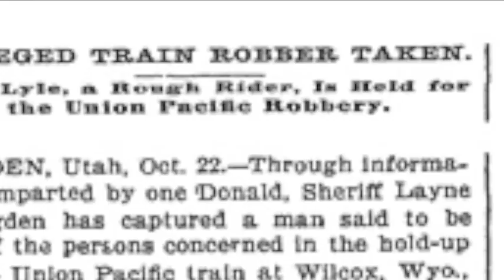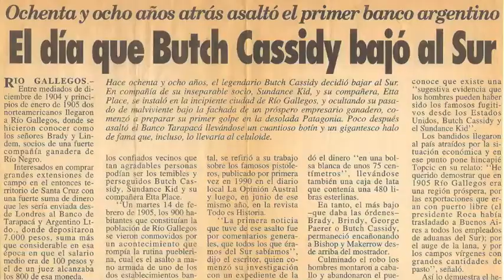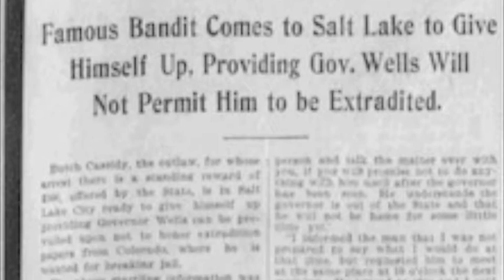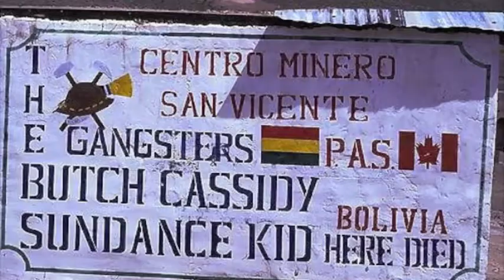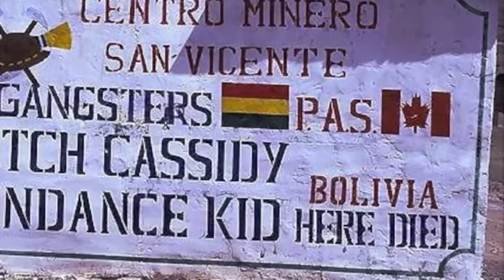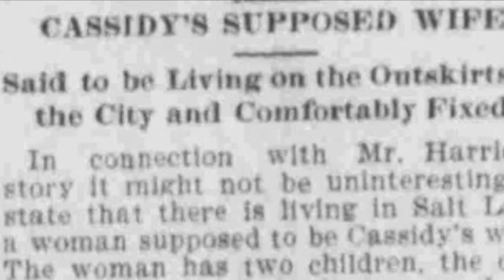Who Was Robert Parker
Look into the life of Robert LeRoy Parker (Butch Cassidy).